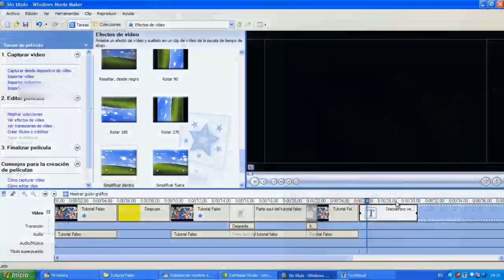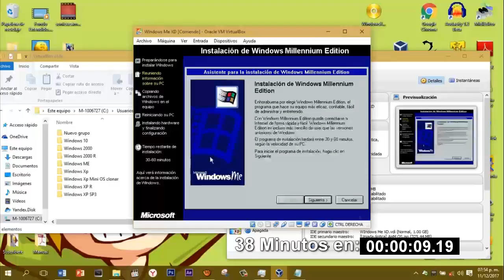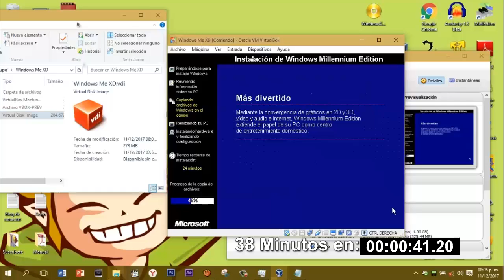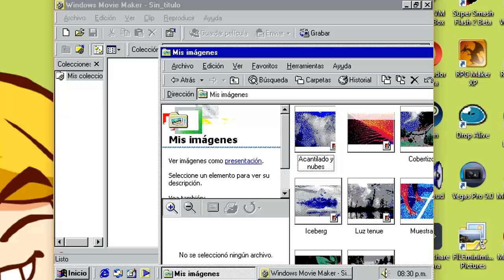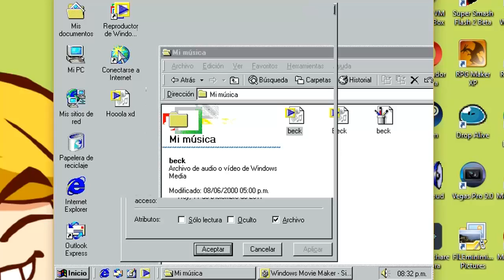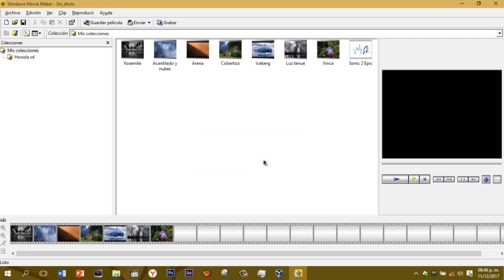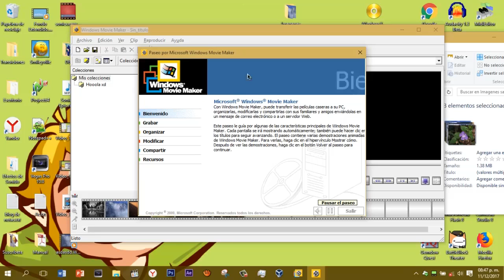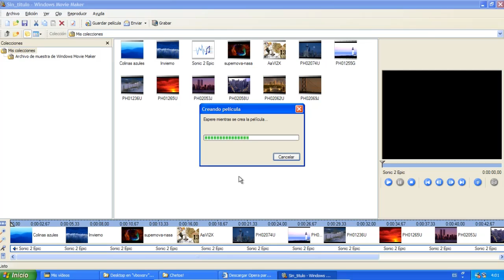El Primer Windows Movie Maker + Link de Descarga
Que tal amigos de YouTube, sin duda; Windows Movie Maker ha sido uno de los programas de edición de video más sencillos y funcionales que se han podido crear; pero toda cosa compleja casi olvidada, tiene un interesante inicio. En esta ocasión repasaremos la primera versión de este curioso programa.